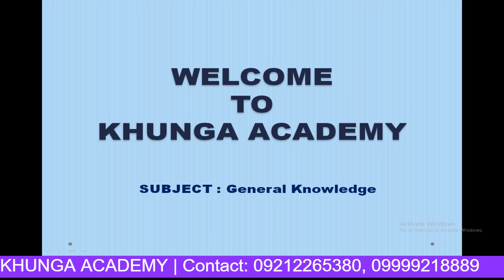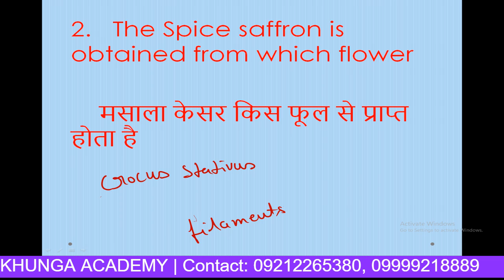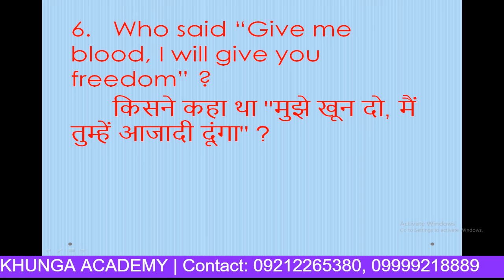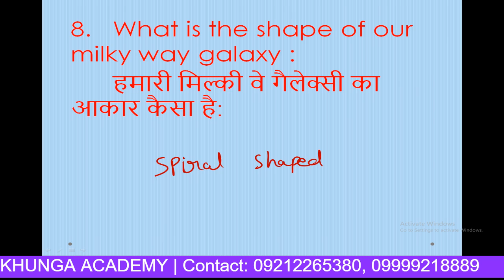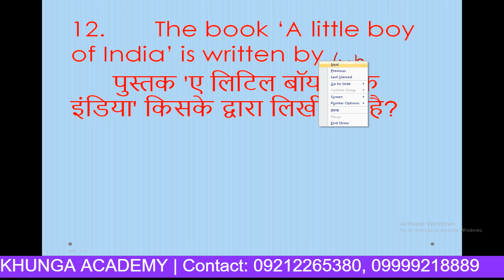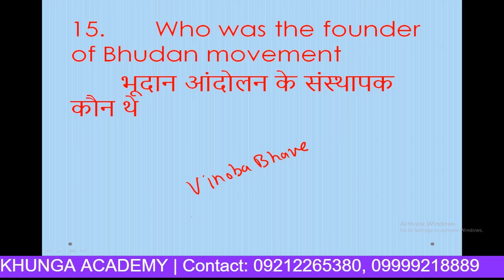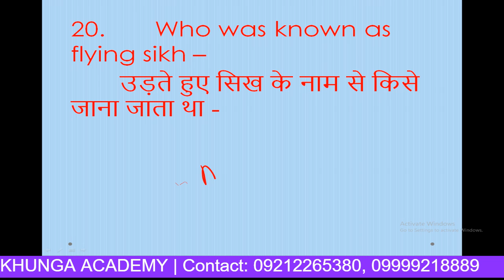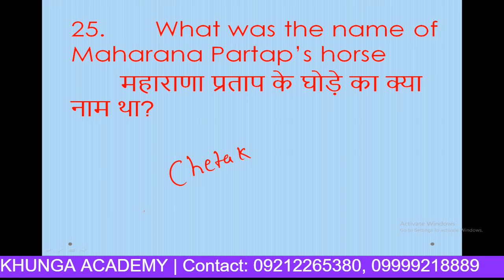GK Set 17 for General Awareness|| Very Imp GK Series for Sainik / Military Schools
best coaching for sainik school exam

Sainik School Admissions
Sainik School Entrance Test (Examination)
Sainik School Toppers
RMS (Military) School Admissions
RMS School Entrance Test (Examination)
RMS School Toppers

RIMC Admissions
RIMC Dehradun Entrance Test Preparation
RIMC Toppers